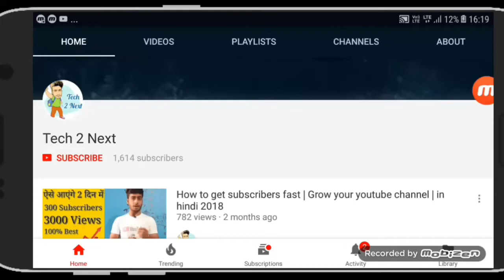My journey 0 to 5k subscribers | How much time & Earning | Tech 2 Next 5k subscriber Completed happy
Dil se aap sabhi ko dhanyawaad. Thanks alot.

Green screen(Rs.365)

CAMERS

Canon Eos 800d

Nikon D5300

Canon Eos 5D mark IV

 TRIPODS

Green screen(Rs.365)
Top Smartphone of 2018

Oppo Realme1

Honor View 10

Galaxy S9

Oneplus 5T

Canvas Infinity

Samsung Note 8

LG Q6

iPhone x

infocus vision 3

REdmi Y!

Top Powerbanks

Mi 10000mAH Powerbank

Mi 20000mAH powerbank